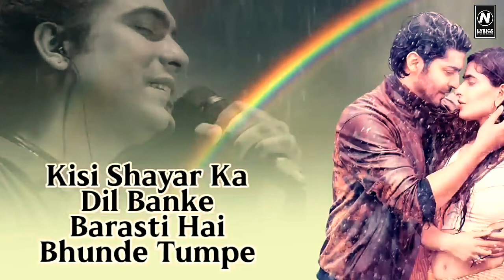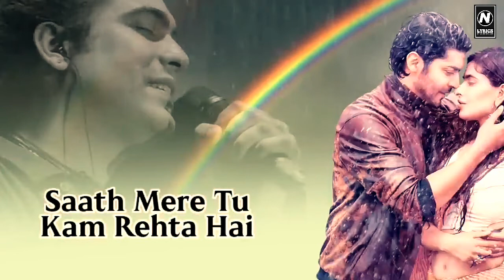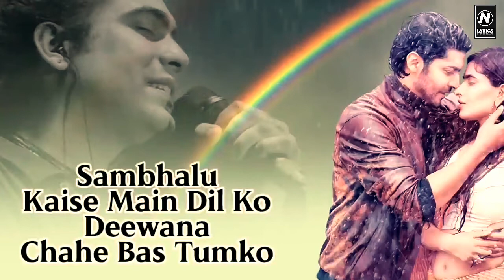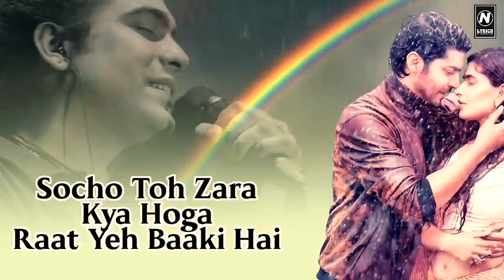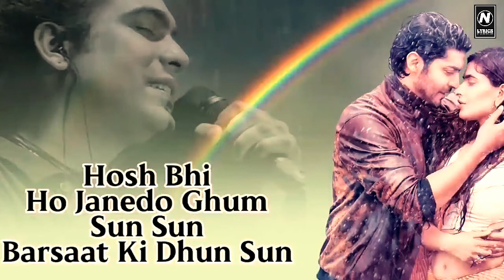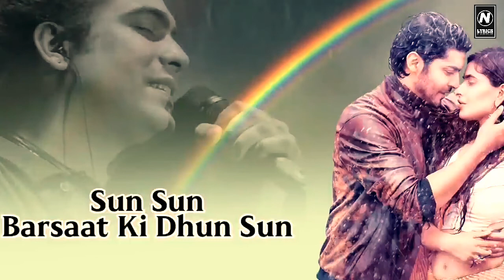Barsat Ki Dhun Lyrics - Jubin Nautiyal | Sun Sun Barsat Ki Dhun | Barsaat Ki Dhun Full Song New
Barsat Ki Dhun Song - Jubin Nautiyal | Sun Sun Barsat Ki Dhun | Barsaat Ki Dhun Full Song New 2021

Barsaat Ki Dhun Lyrics : The song is sung by Jubin Nautiyal, Lyrics are Written by Rashmi Virag and the Music was composed by Rochak Kohli. Starring Jubin Nautiyal, Gurmeet Choudhary, Karishma Sharma.

Track Name : Barsaat Ki Dhun
Vocals : Jubin Nautiyal
Songwriter : Rashmi Virag
Cast : Jubin Nautiyal, Gurmeet Choudhary, Karishma Sharma

                           LYRICS

Kisi Shayar Ka Dil Banke
Barasti H Boonde Tumpe

Nazar Uff Kya Hota Hai
Guzarati Hai Jab Zulfon Se

Dur Kahi Ab Jao Na Tum
Sun Sun Sun Barsaat Ki Dhun Sun Sun Sun Barsaat Ki Dhun

Dil Me Yehi Ek Gum Rehta Hai Saath Mere Tu Kam Rehta h

Chorke Kabhi Na Jao Tum Sun Sun Sun Barsaat Ki Dhun

Dheere dheere Haule Haule Bheega Dingi Ye Barsaate

Jaane kahan Humein Milegi Asi Mulakaatein

Sambhalu Kase Main Dil ko Deewana Chahe Bs Tumko

Khawayishon Main Jal Raha hoon Main Yaara

Wo Pehli Si Baarish Banke Barash Jao Na Tum Humpe

Hawa Ka Rukh Badal Jaaye Mohhabat Karna Tum Ase
Khaab Mera Todo Na Tum

Jismon Pe Barasti Baarish Ne ye Rooh Bheega Di Hai

Is Mausam Ki Saazish Ne  Ye Nind Uda Di Hai

Wase Tadpane ko Bs Ek Boond He kaafi Hai  Socho Toh Zara Kya Hoga Abhi Raat Ye Waaki Hai

Saath Mere Reh Jao Na Tum
Sun Sun Barsaat Ki Dhun
Sun Sun Sun Barsaat Ki Dhun
Bijli Chamki Lipat Gaye Hum Baadal Garja Simat Gaye Hum

Hosh Bhi Kho Jane Do Tum

barsat ki dhun jubin nautiyal,barsat ki dhun jubin nautiyal full video song,
barsat ki dhun jubin nautiyal lyrics,barsat ki dhun jubin nautiyal new song,
barsat ki dhun jubin nautiyal official Music Video,
sun sun Barsaat ki dhun Jubin nautiyal,barsat ki dhun jubin nautiyal,
barsat ki dhun jubin nautiyal full video song,barsat ki dhun jubin nautiyal lyrics,
barsat ki dhun jubin nautiyal new song,barsat ki dhun jubin nautiyal official Music Video,

sun sun barsat ki dhun status,sun sun barsat ki dhun song,
sun sun barsat ki dhun new song,sun sun barsat ki dhun whatsapp status,
sun sun barsat ki dhun ringtone,sun sun barsat ki dhun new version,sun sun barsat ki dhun karaoke,
sun sun barsat ki dhun sun,sun sun barsat ki dhun audio,
sun sun barsat ki dhun audio song,sun sun sun barsat ki dhun lyrics,
sun sun sun barsat ki dhun mp3,sun sun sun barsat ki dhun,
sun baba sun barsat ki dhun,sun sun sun barsat ki dhun mp3 song,
song sun sun sun barsat ki dhun,sun sun barsat ki dhun cover,sun sun barsat ki dhun guitar cover,
sun sun barsat ki dhun mp3,sun sun barsat ki dhun dj,sun sun barsat ki dhun mp3 song,
sun sun barsat ki dhun full song,sun sun barsat ki dhun female version,sun sun barsat ki dhun gana,
sun sun barsat ki dhun kumar sanu,sun sun barsat ki dhun jubin nautiyal,
sun sun barsat ki dhun video song,sun sun

Barsaat Ki Dhun Song | Rochak K Ft. Jubin N | Gurmeet C, Karishma S |Rashmi V | Ashish P | Bhushan K

Barsat Ki Dhun Status, Barsat Ki Dhun Jubin Nautiyal Whatsapp Status

Barsaat Ki Dhun status 😍❣️/Jubin Nautiyal New status/ Sun Sun Sun Barsaat Ki Dhun Status

Song: Barsaat Ki Dhun
Artist: Rochak Kohli Ft. Jubin Nautiyal

________________DISCLAIMER____________